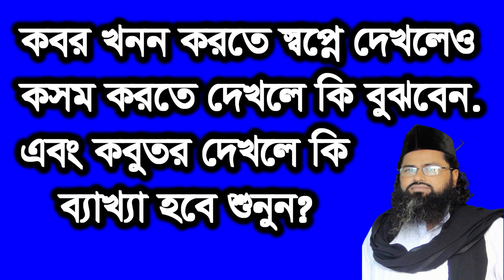কবর খনন করতে স্বপ্নে দেখলে কি বুঝবেন, kobor konon o kosom korte dekle kobotor de